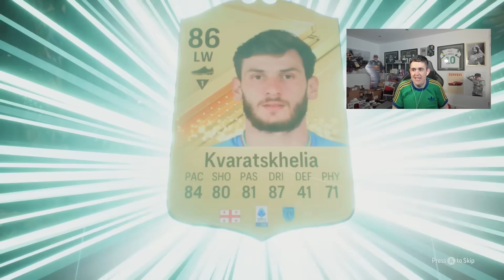Opening MY GUARANTEED Bundesliga TOTS Packs!!!